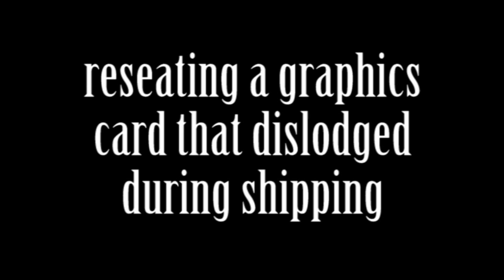Reseating a Graphics Card with DogHouse Systems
In this video we describe how to re-seat a GPU that possibly dislodged during shipping. Being one of the heavier individual components this has happened from time to time. It isn't the most common occurrence, both due to component design and our shipping containers, but is warranted from time to time in support situations